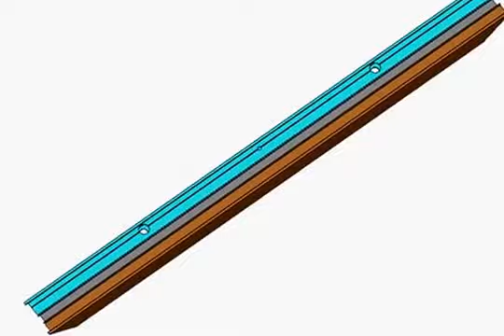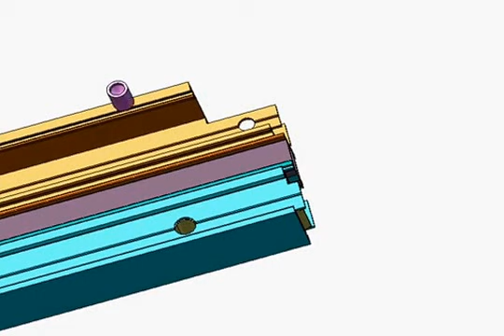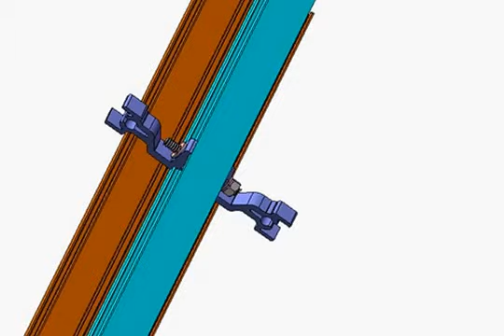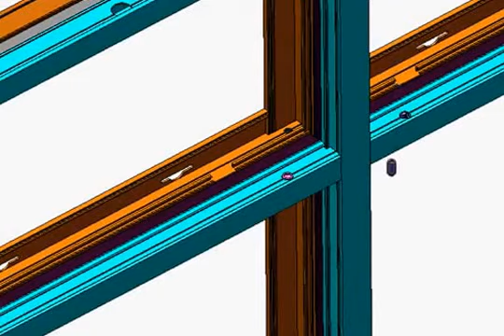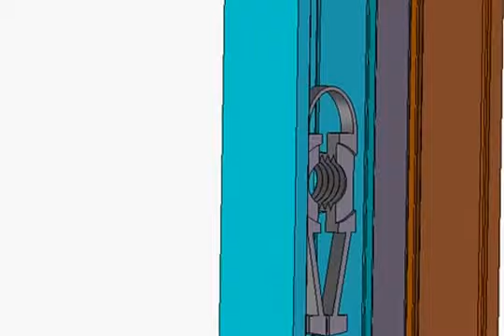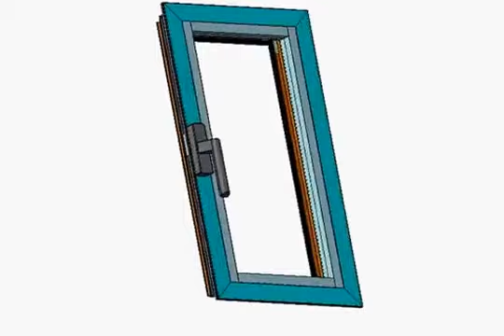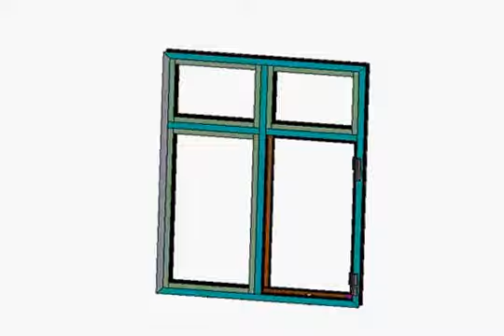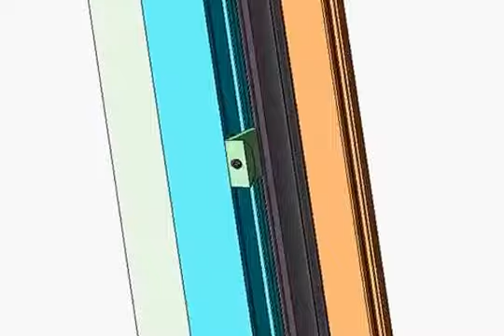How to make aluminum window door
If there are any questions, please be free to contact with me or leave messages.